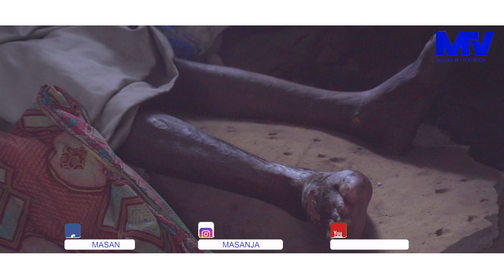INAUMA:AUGUA MIAKA 4 BILA KUAMKA WALA KUSIMAMA,ATENGWA NA FAMILIA| MASANJA TV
INAUMA:AUGUA MIAKA 4 BILA KUAMKA WALA KUSIMAMA,ATENGWA NA FAMILIA| MASANJA TV NASI MASANJA TV TUPIGIE SASA KWA NAMBA 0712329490